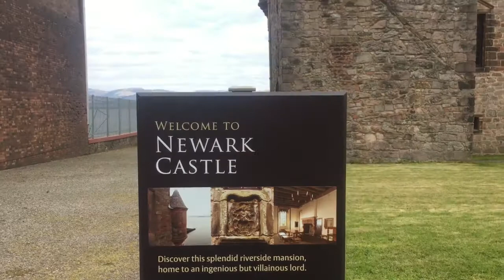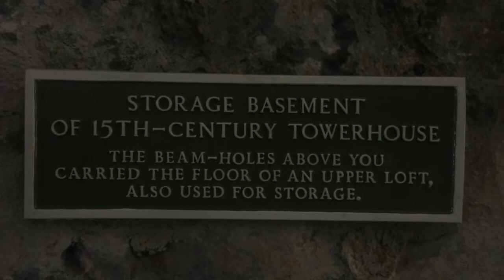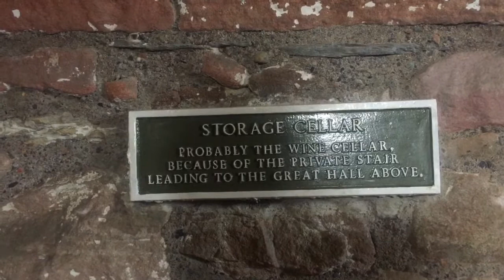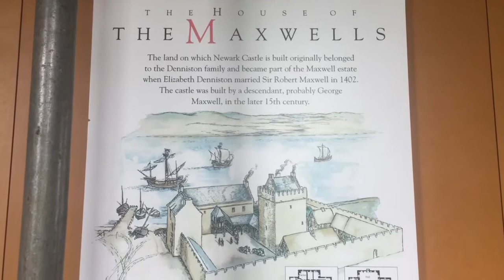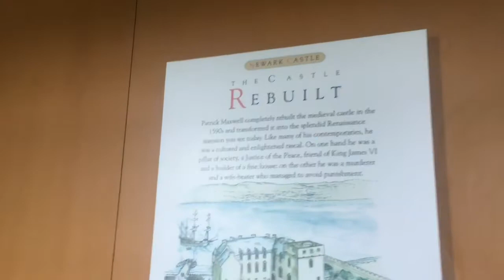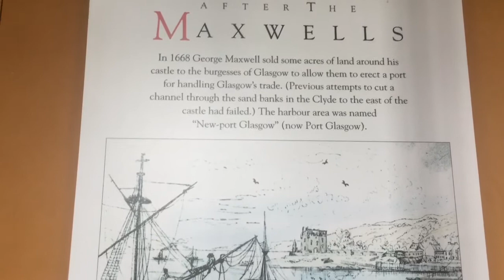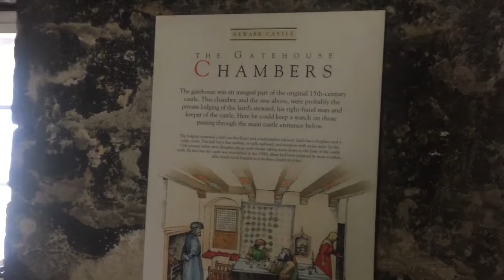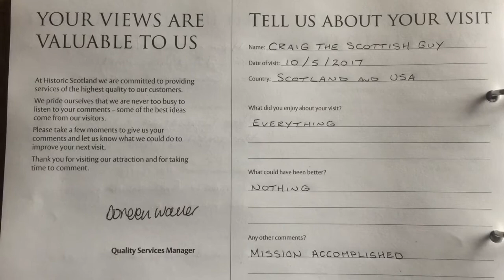CTSG: 25 - Newark Castle, Scotland